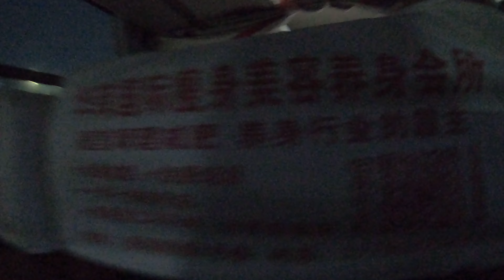Xian Pingliang Tren Yolculuğu - Çinde Tren Yolculuğu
Öncelikle ses kalitesi için kusura bakmayın yanımda ekipman yoktu.Malesef eskisi gibi sık aralıklarla video atamıyorum fırsat bulduğum yerlerde video çekmeye çalışıyorum.Bu videomda Xian - Pingliang arasındaki tren yolculuğunu çektim.Daha önce hızlı trenlerden ve hızlı tren istasyonlarından bahsetmiştim bu kez de yavaş trenle seyahat ettim bunu da kaydetmek istedim.Hızlı tren konforunda olmasa da fiyatlar hızlı trenlere oranla çok daha ucuz.